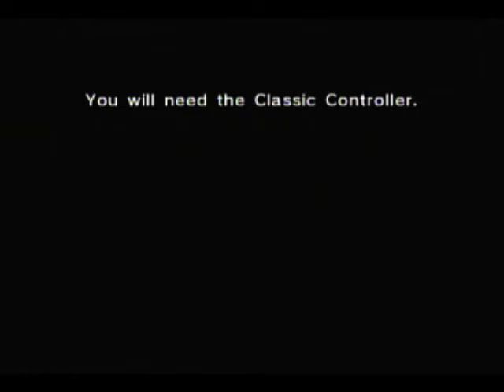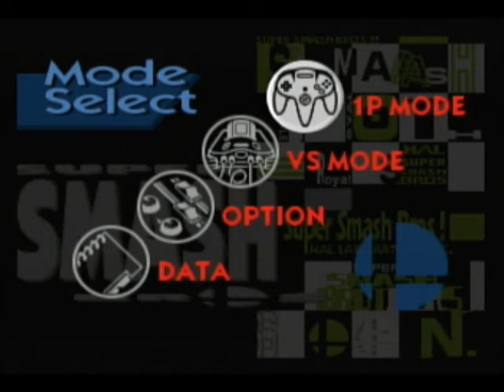Super Smash Bros. Classic Mode (1P Game) [Mario]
Testing out Virtual Console N64 footage on capture card, it went splendidly well I must say.